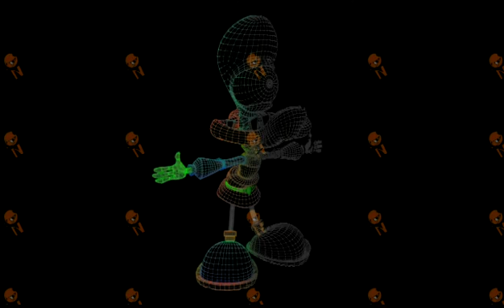Demo Reel - TNT DigitalWorks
This is the demo reel of TNT DigitalWorks.